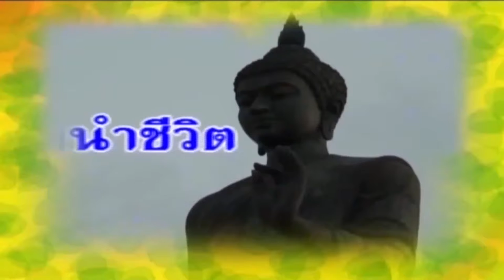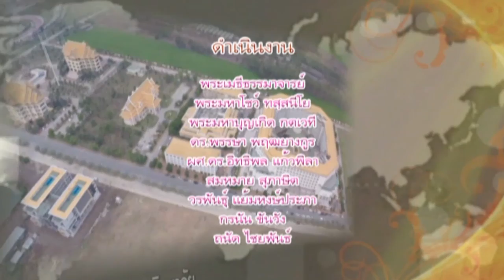MCU_รู้ธรรมนำชีวิต พิธีเปิดงานวิสาขบูชาโลก ออกอากาศ 2 มิ.ย.58